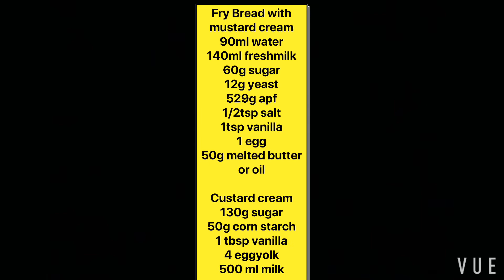Fry bread with custardcream #55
Recipe at the end of video